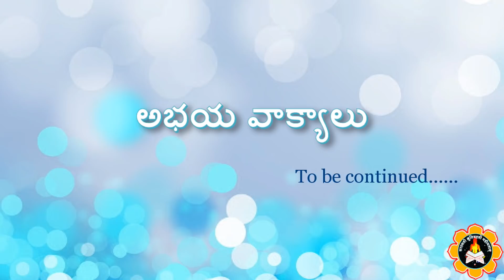Abhaya Vakyalu Series - Episode34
Sri Samavedam Shanmukha Sarma Garu's exclusive series of talks emphasizing the Words of Assurance  "Abhaya Vakyas" given by Sages of Sanathana Dharma.

These are words of assurance in the testing times the world is going through. Assurance of Sasthras, Rishis and Gurus.

Sivaya Gurave Namaha!